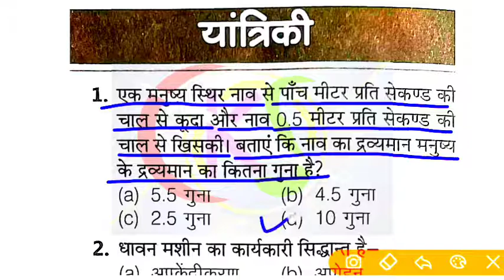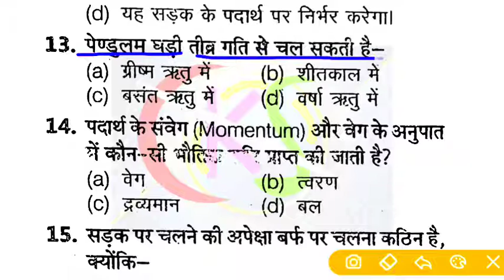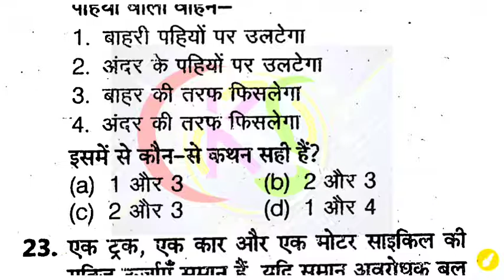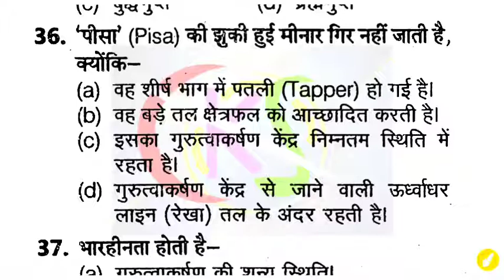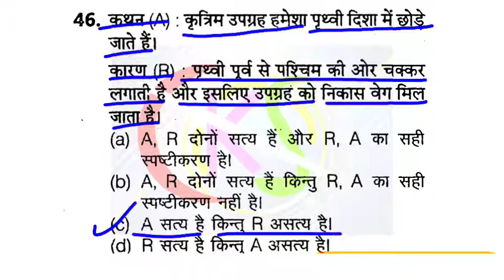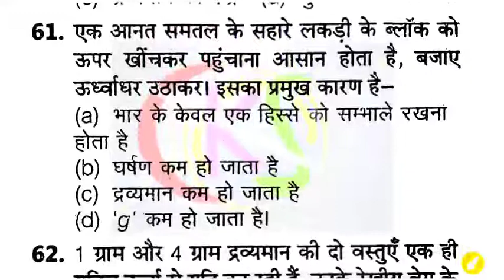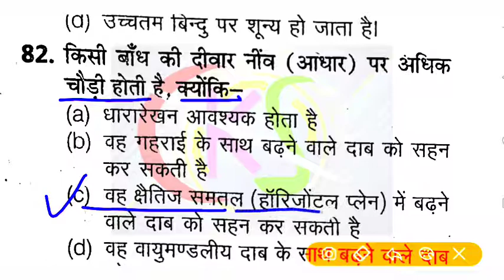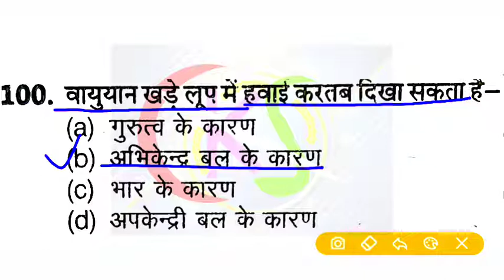3. भौतिक यांत्रिकी || एक ही विडीयो में कम्पलीट यांत्रिकी || Bed entrance || Physics || Machanics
भौतिक यांत्रिकी,  Bed entrance exam 2022, Physics Yantriki, mahacnics, bed physics machanics
bed physics merathon class,
How to learn physics,
how to crack bed exam,
bed entrance